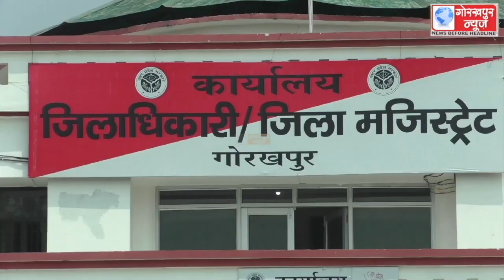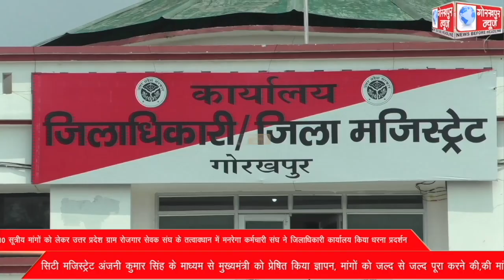10 सूत्रीय मांगों को लेकर उत्तर प्रदेश ग्राम रोजगार सेवक संघ के तत्वावधान में मनरेगा कर्मचारी संघ ने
10 सूत्रीय मांगों को लेकर उत्तर प्रदेश ग्राम रोजगार सेवक संघ के तत्वावधान में मनरेगा कर्मचारी संघ ने जिलाधिकारी कार्यालय पर किया धरना प्रदर्शन, सिटी मजिस्ट्रेट अंजनी कुमार सिंह के माध्यम से मुख्यमंत्री को प्रेषित किया ज्ञापन, मांगों को जल्द से जल्द पूरा करने की,की मांग